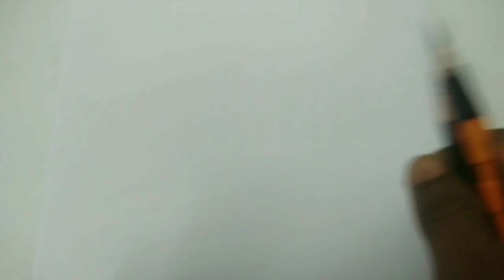Drawing tips & tricks /ഇനി വരയ്ക്കാൻ ഈ പൊടികൈകൾ മതി.malayali drawing (malayalam)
Drawing tips for ബെജിന്നേഴ്സ്.

10 drawing tips
top 10 drawing tips
10 drawing tips for beginners
100 drawing tips
26 drawing tips
drawing cartoons 2 tips
20 cool drawing tips and tricks
25 drawing tips
33 drawing tips for beginners
3d drawing tips and tricks
3 drawing tips
3d drawing tips and techniques
36 drawing tips
30 drawing tips
4 tips on drawing with charcoal
drawing tips 5 minute craft
drawing tips 5 min crafts
easy drawing tips 5 minute crafts
10 drawing tips 5 minute crafts
best drawing tips 5 minute crafts
30 drawing tips 5 minute crafts
5 drawing tips
5 tips for better drawing
6 drawing tips